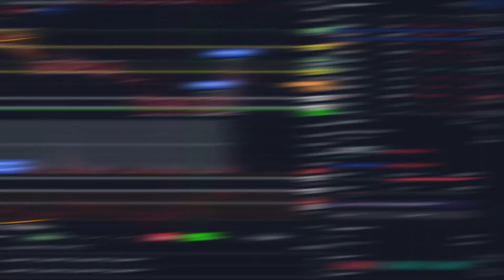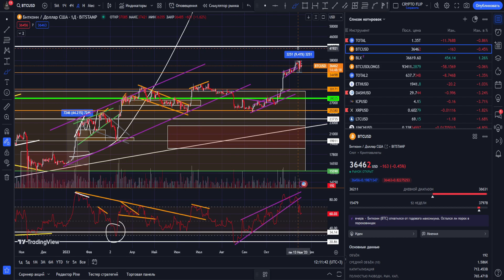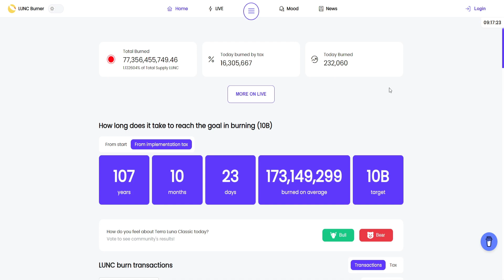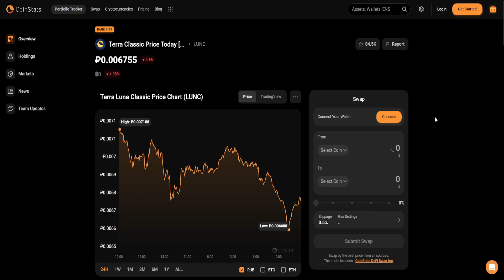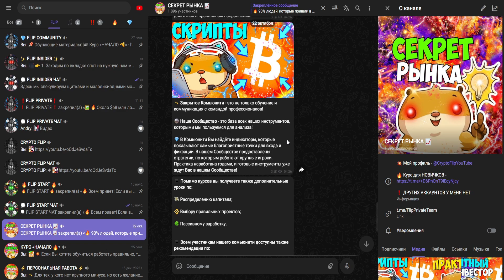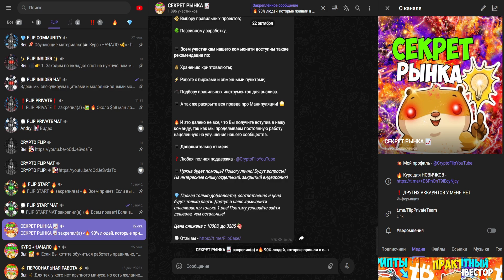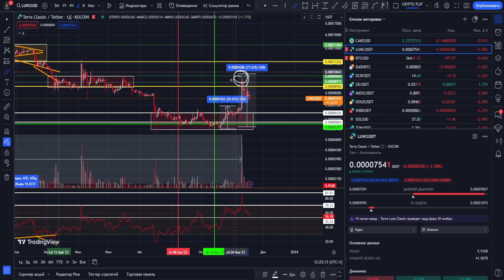LUNC БРЕЕТ ХАЛЯВЩИКОВ! ИМЕННО ЭТОГО МЫ И ЖДАЛИ! ПРОГНОЗ ТЕРРА ЛУНА КЛАССИК! TERRA LUNA CLASSIC FLIP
Информация из видео:
1. Крипто флип
2. Crypto flip
8. LUNA
9. LUNA price
10. LUNA обзор
11. LUNA прогноз
12. LUNA
13. LUNA крипта
14. Монета LUNA
15. LUNA
22. LUNA 50000
16. LUNA обзор
17. LUNA конфликт
18. LUNA разбирательство
19. конфликт разработчиков LUNA
20. LUNA разбирательство разработчиков
21. LUNA обзор
22. что такое луна
23. луна криптовалюта
24. луна альткоин
25. луна лучшая криптовалюта